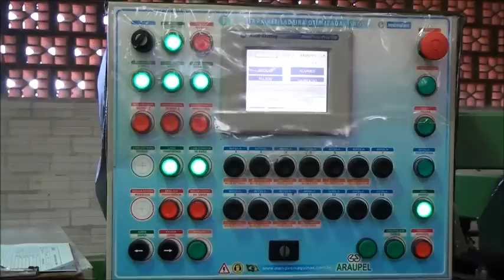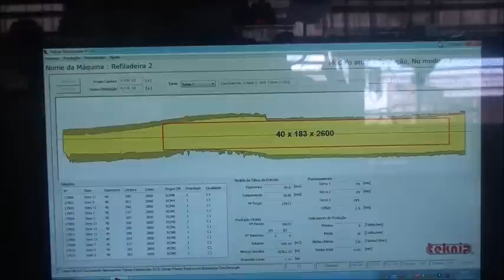SIERRA CANTEADORA OPTIMIZADA MENDES (2 de 2)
Equipo de ultima tecnologia para el canteado (refilado) de tablas. Cuenta con un scanner que toma las dimensiones de las piezas a alta velocidad, definiendo el corte mas eficiente dejando de lado el error humano que se acentua a medida que se incrementa la velocidad.